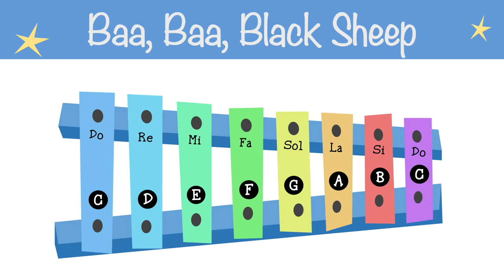Baa, Baa, Black Sheep - Xylophone tutorial and songs for beginners - Normal speed